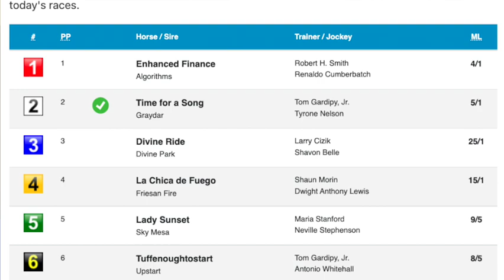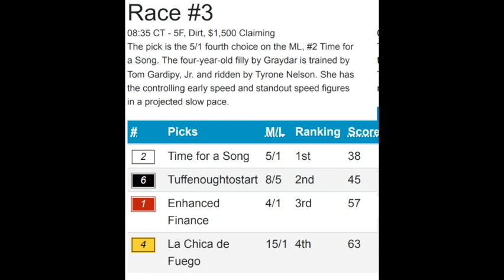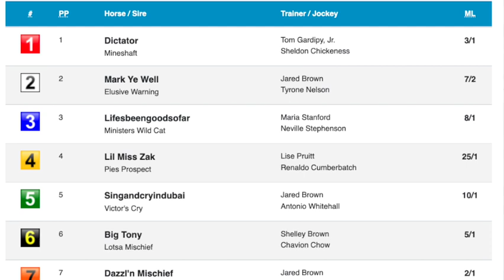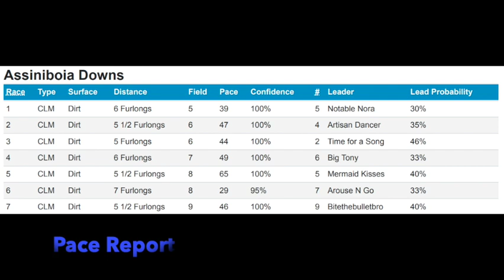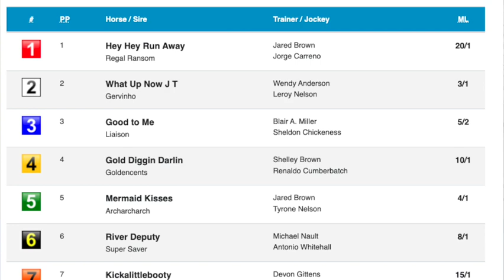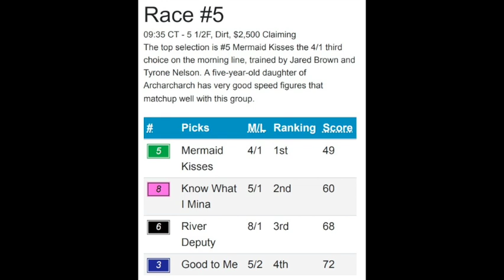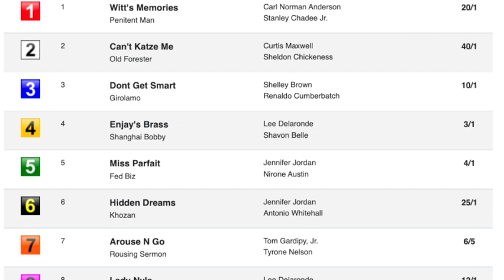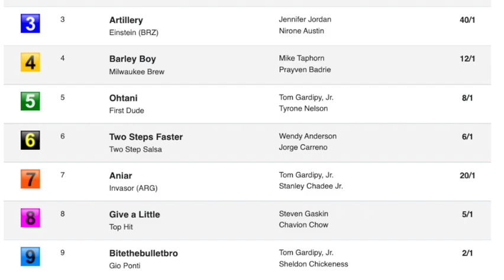Assiniboia Downs Closing Day Mandatory Payout Pick 5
Handicappers Ed DeRosa and Sara Elbadwi discuss the upcoming mandatory payout Pick 5 at Assiniboia Downs, taking place on Wednesday, September 28. Visit picks.horseracingnation.com for more information.